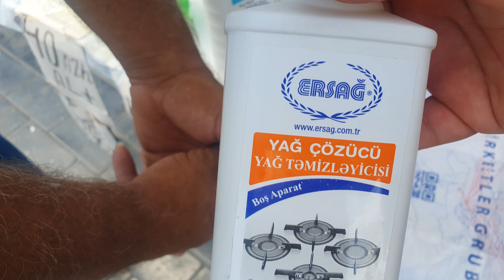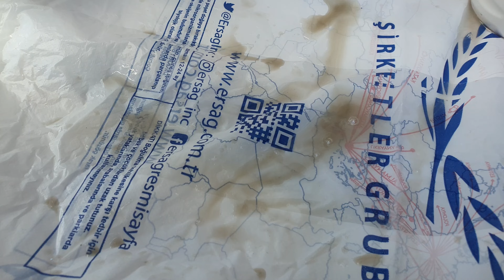ersag yaqcöz orqanik#